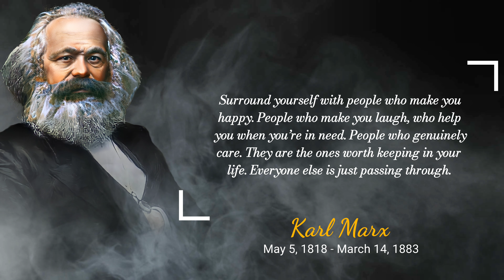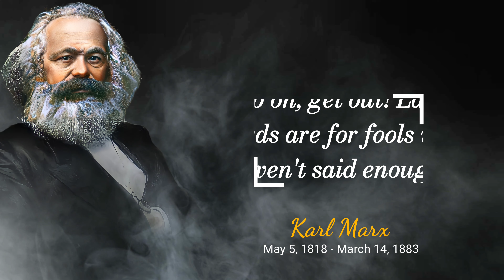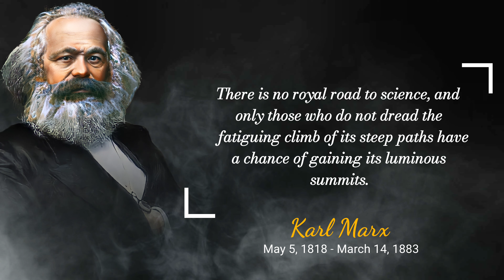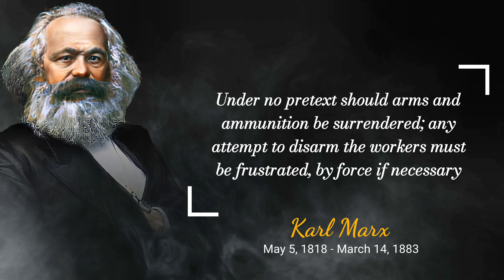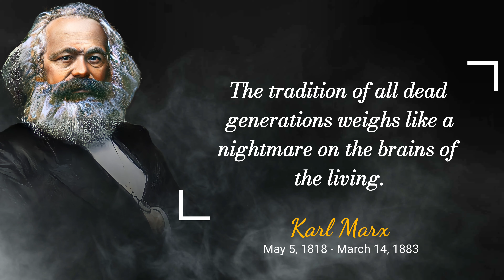Memorable Quotes By Karl Marx